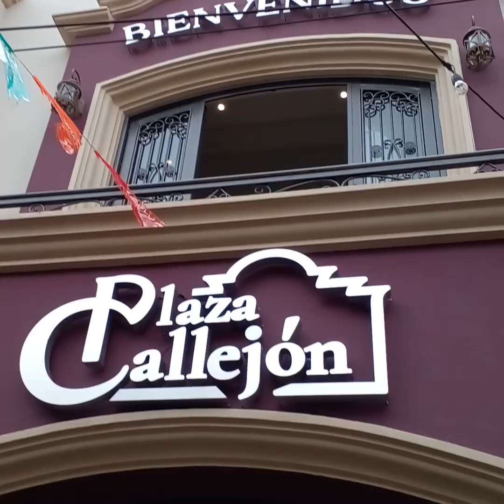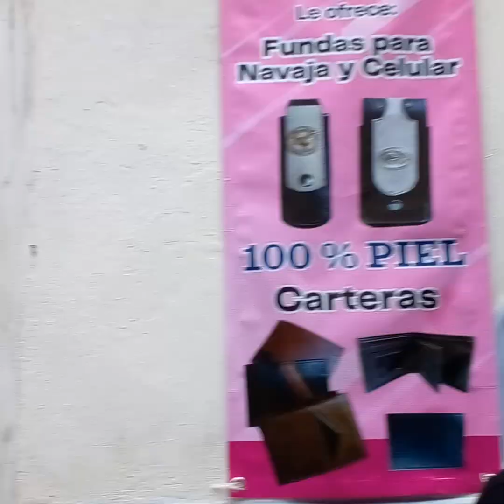Callejón colonial en el zócalo de Naolinco, el nuevo pueblo mágico de Veracruz.